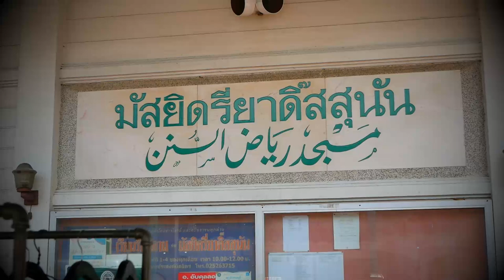AH 3649 การให้เกียรติต่อพระนามของอัลลอฮฺ โดย อาจารย์อับดุลลอฮฺ สุไลหมัด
03.06.66 @ มัสยิด รี่ยาดิ๊สสุนัน นนทบุรี

Tel & Line iD :
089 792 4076 (ดาวุด)
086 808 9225 (อับดุลการีม)
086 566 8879 (อนัส)
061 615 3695 (มุสตอฟา)
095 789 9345 (อามีน)
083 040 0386 (ฟูอาด)